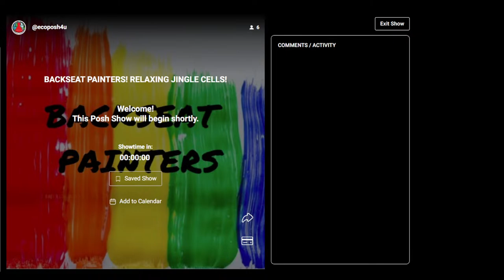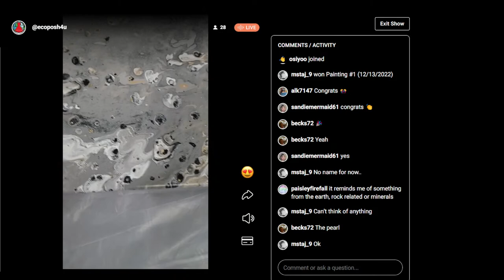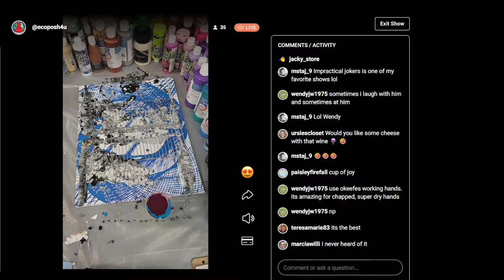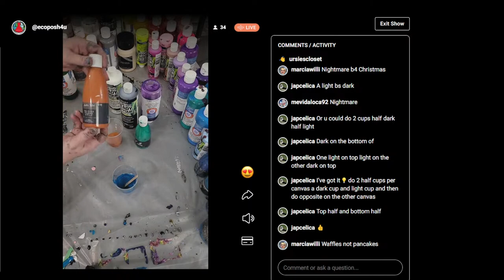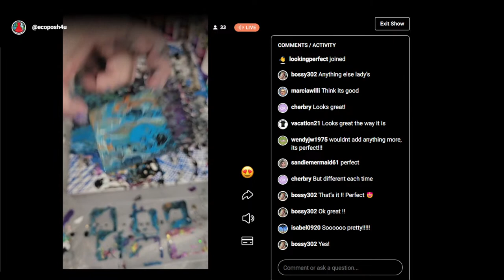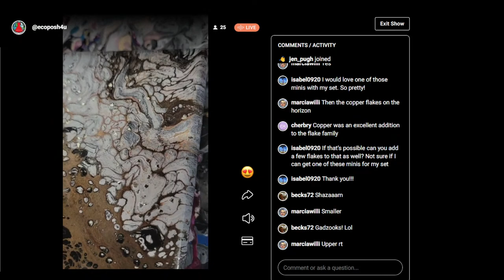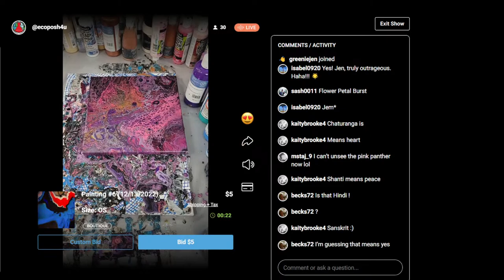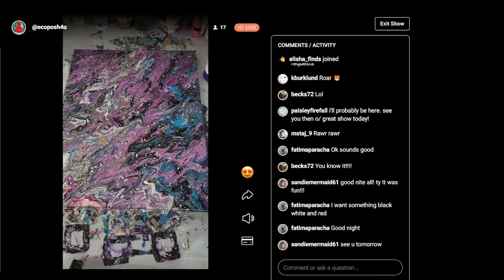Backseat Painters: 12/13/2022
LIVE ART Pour Painting Auction on Posh Shows!